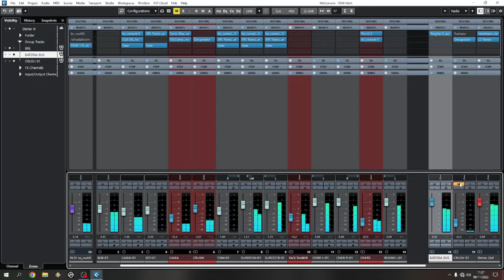ROOMS rasgando a bateria!